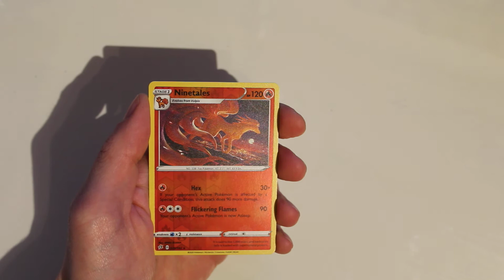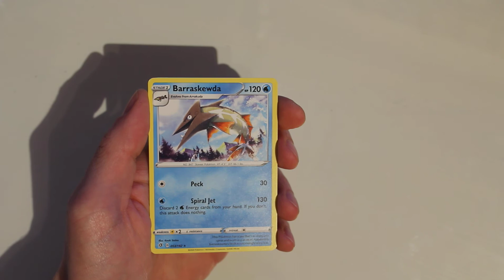Pokemon Opening | Sword And Shield Rebel Clash | 35/36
One Booster A Day